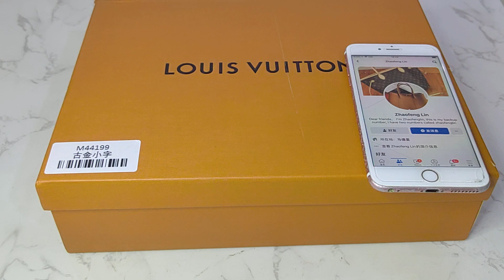Louis Vuitton M44199, German customer ordering， Actual shipment photos